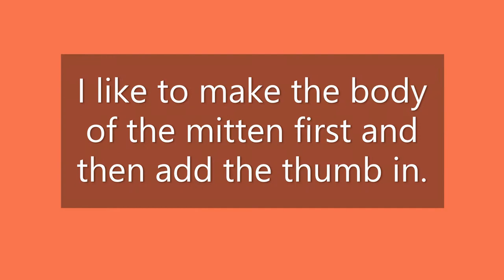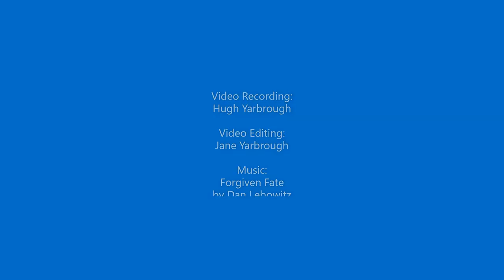Nalbinding a thumb into a mitten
A brief video of working a thumb into a mitten in tan/brown wool.  Stitch used Finnish Stitch (2+2 F2), which seems to be my favorite.  It makes a dense enough fabric for mittens.